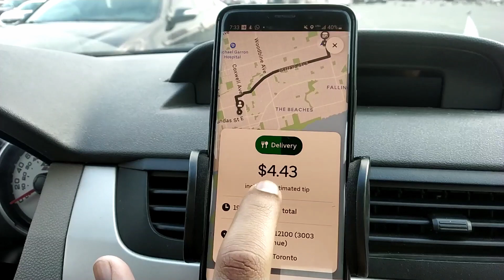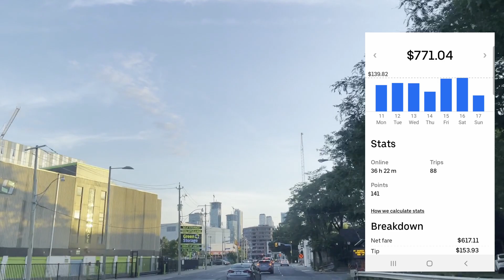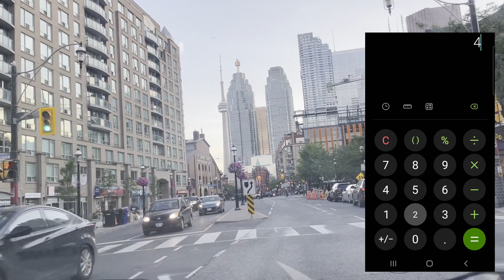How much can you EARN from UBER Eats Part-time in Toronto?? Earning/hour with Tips and Tricks.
Hi,
In this video, I briefly explain how to start doing uber eats and how much you can earn from Uber Eats (From my experience).

I also give some tips, some DOs and DON'Ts, and a breakdown of my hourly earnings.